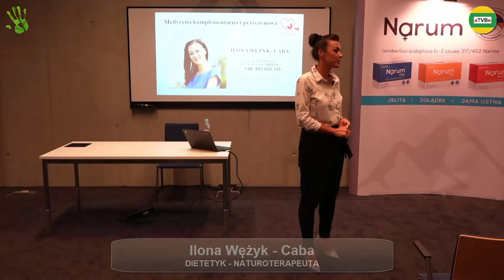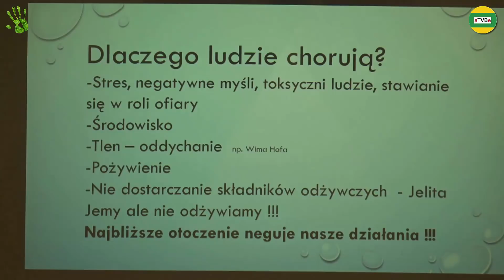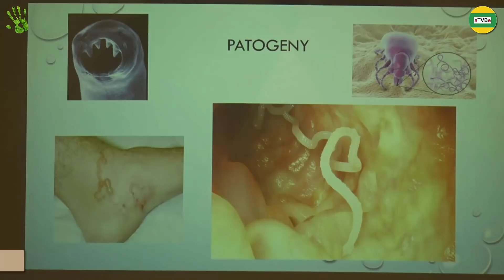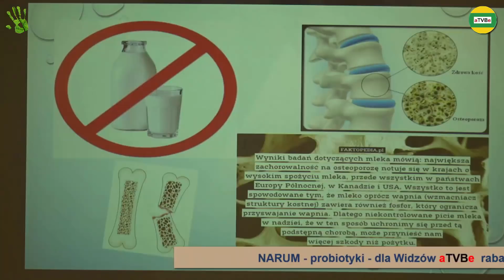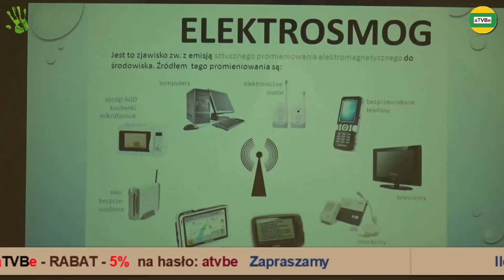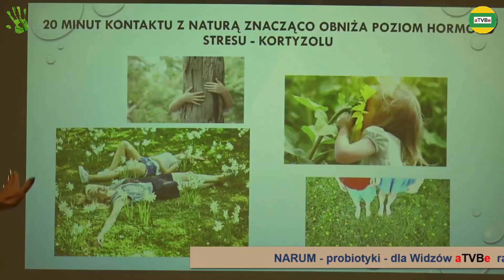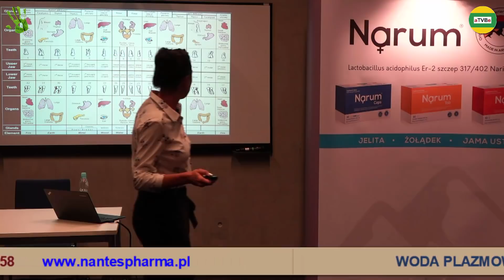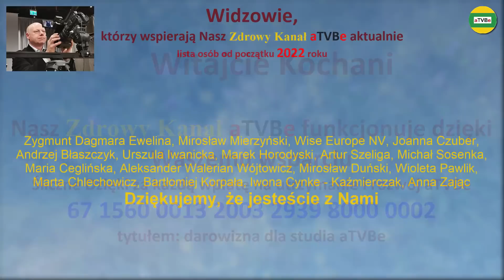NA CO ZWRACAĆ UWAGĘ ABY NIE POPEŁNIAĆ BŁĘDÓW -MEDYCYNA PRZYCZYNOWA i KOMPLEMENTARNA Ilona Wężyk Caba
RABATY - spis sklepów i usług z rabatami dla Widzów:
GABINET MEDYCYNY NATURALNEJ Ilona Wężyk - Caba
dla Widzów aTVBe RABAT - 5% na hasło: atvbe
3 kanały o tematyce zdrowotnej:
Przelewy z zagranicy KOD SWIFT: GBGCPLPK
Dla Widzów aTVBe przykładowe rabaty na zakup różnych produktów i usług:
Partner Medialny: aTVBe Zdrowy Kanał
Realizacja filmowa i montaż: Artur Borowski
Produkcja: aTVBe Studio